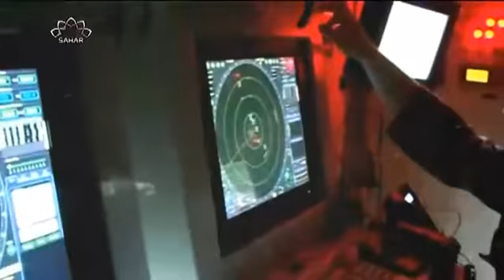Iz drugog ugla: BENETOVA POSJETA UAE-u KOINCIDIRA S PREGOVORIMA U BEČU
BENETOVA POSJETA UAE-u KOINCIDIRA S PREGOVORIMA U BEČU